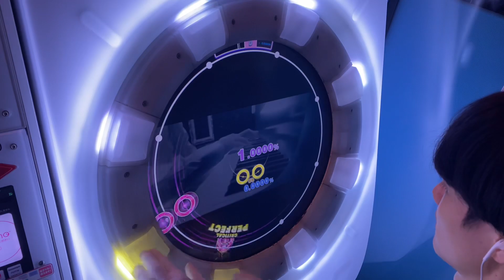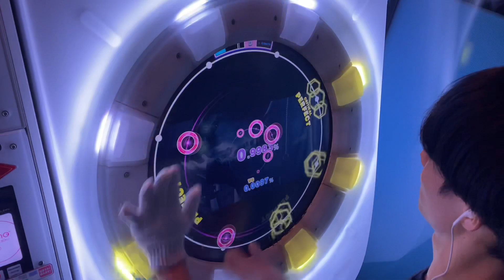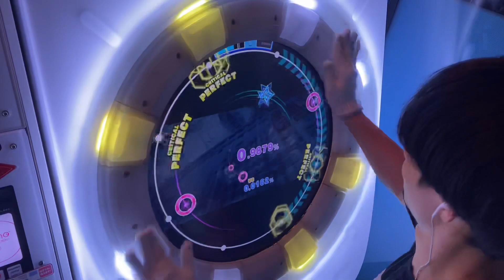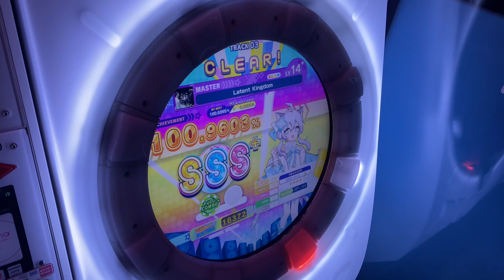【maimaiでらっくす】Latent Kingdom 100.9603% LEGEND到達！ 【直撮り】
配信外で取っちゃいました、、！
でも沢山応援ありがとうございました！！
ちゃんとAPもだします...